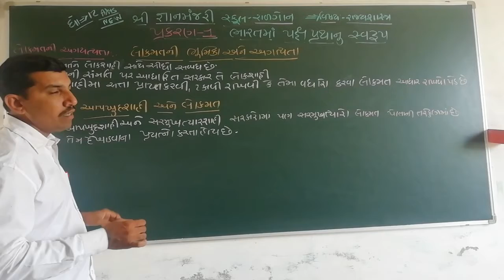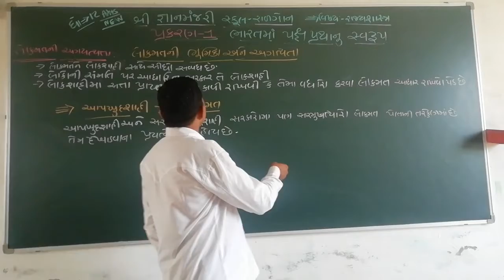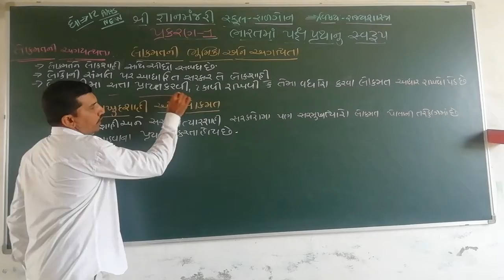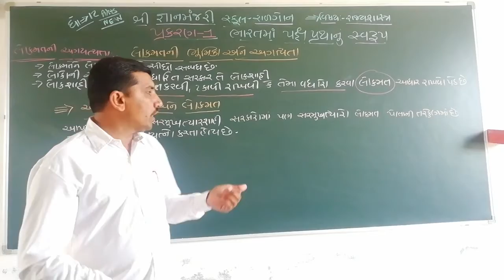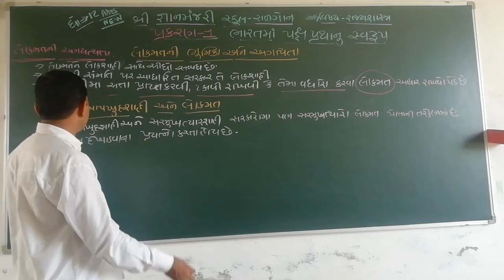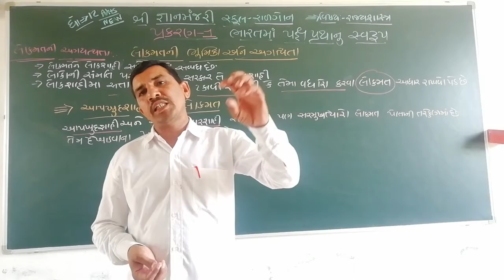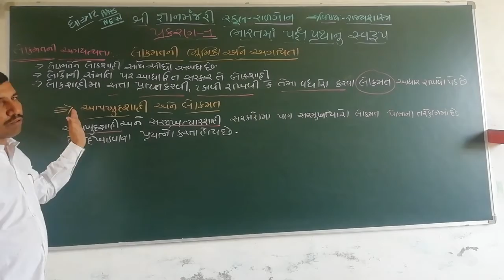STD 12 NEW POLITICS CH 1 PART 14